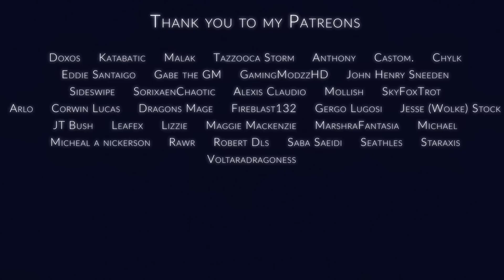~ Carry On, Boltstrike ~ [2023]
A remake of the original PMV I made back in 2014! You can find it here:

I just felt such an overwhelming amount of nostalgia for this edgy boi that I wanted to go back and revisit my projects with him. For those of you who don't know, Boltstrike belongs to my good friend @Fizzypumpkin , and he was one of many characters in a long-running Warrior Cats RP site. For a time he was the main antagonist of a long-running plotline. It really was one of those "you had to be there" moments.

Songs:
Carry On My Wayward Son Lullaby Stormy Edit - AiruHachi
1am Rainy - Animal Crossing New Leaf